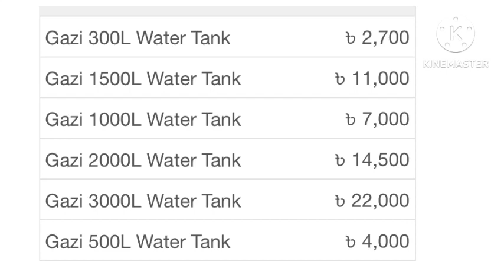পানির টাংকি বতমান দাম ২০২৩৷ আগের তুলনায় কমলো পানির টাংকি দাম ২০২৩